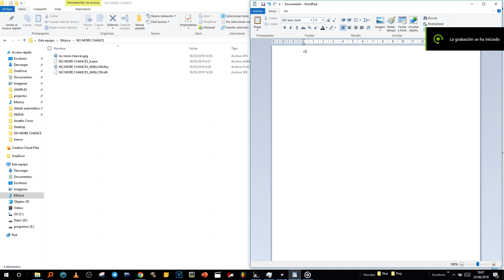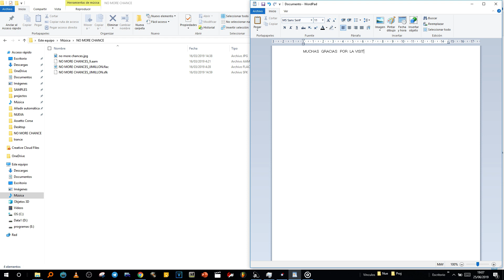Tor Poznan: Supervan vs supercars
Supervan vs Supercars.  Tor Poznan